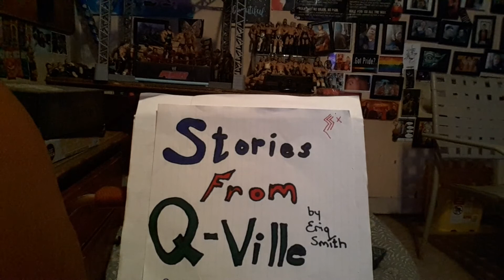Excerpt from "Stories From Q-Ville" - Krench and the Blufferines